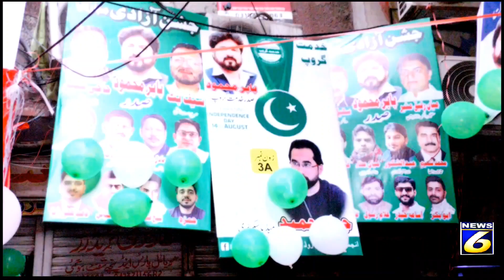President Hall Road Babar Mahmood and Khidmat Group Independence day of Pakistan Celebations